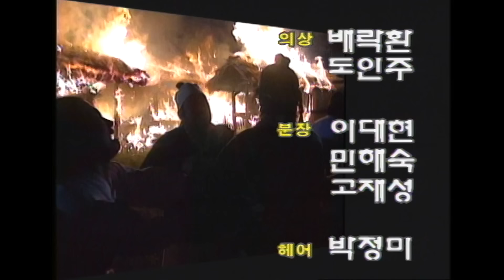(전설의 고향) 숫돌바위 / 전인택 현석 이미지 서권순 [추억의 영상] KBS 1996.8.22 방송